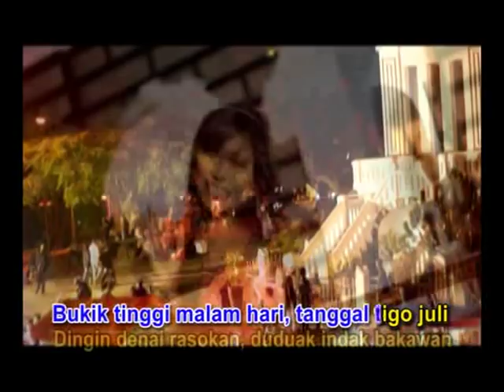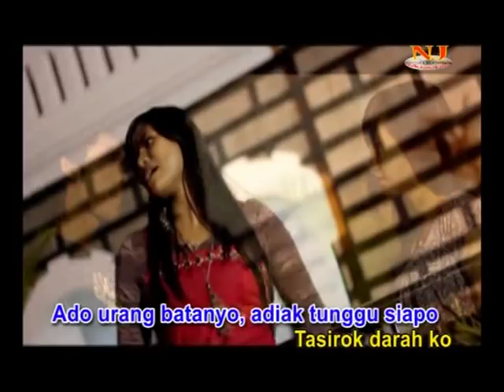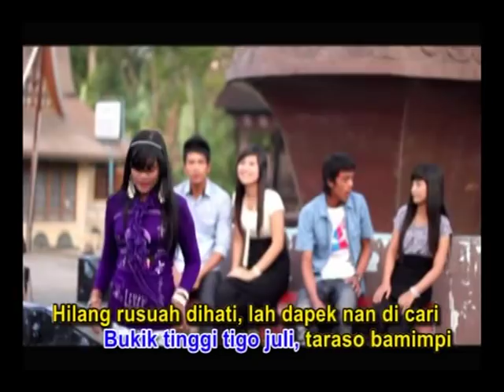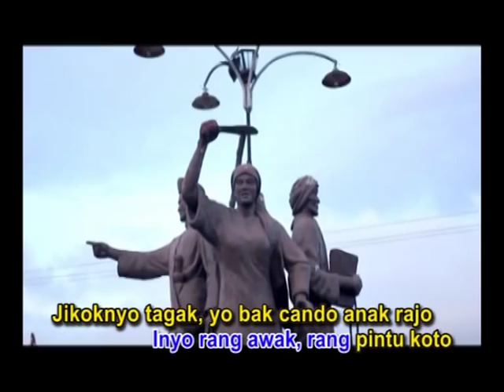bukik tinggi tigo juli rilla vebriola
bukik tinggi tigo juli